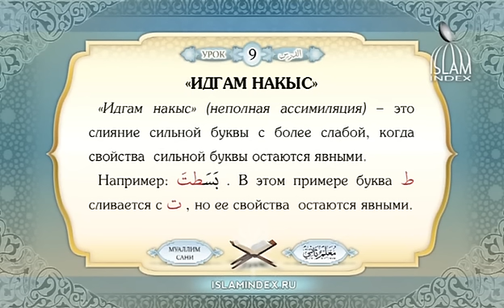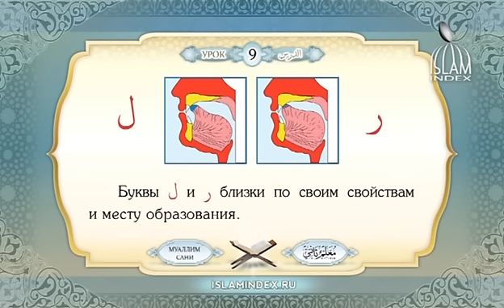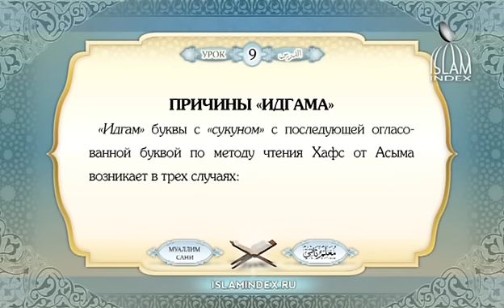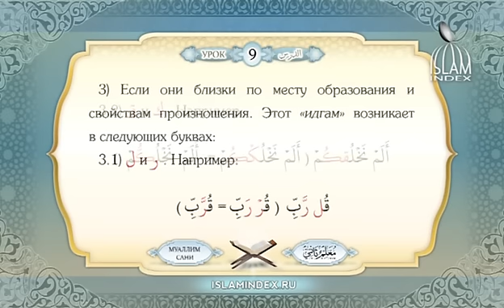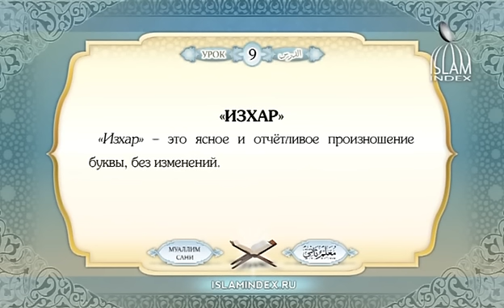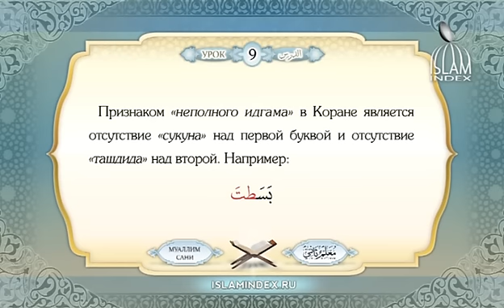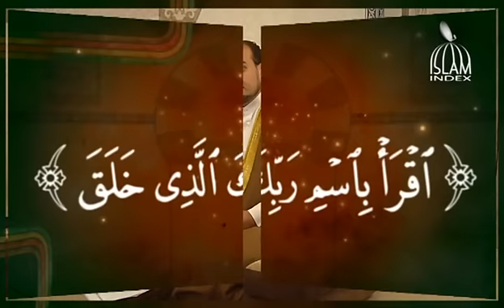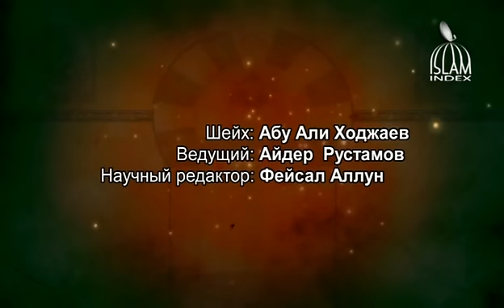Муаллим сани Урок 9